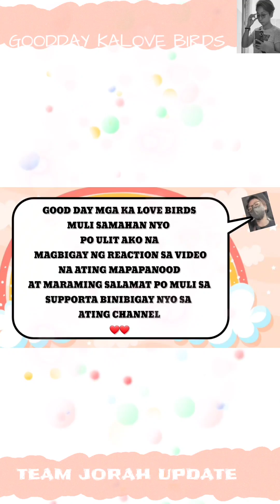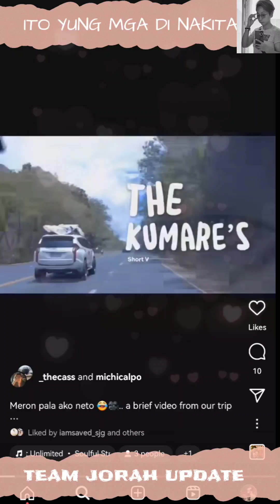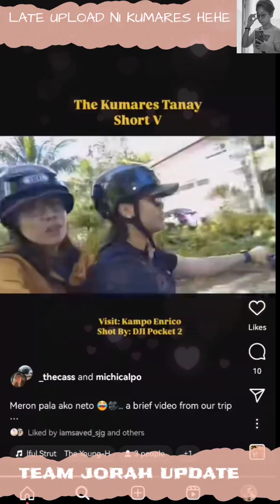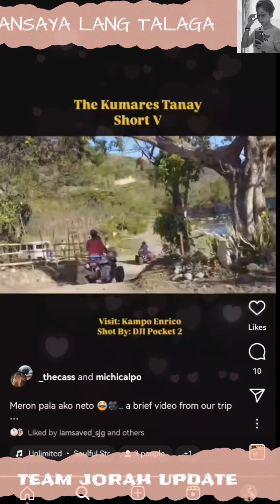TEAM JORAH UPDATE | SYEMPRE MAY GANAP NA NAMAN ANG MGA KUMARES KASO BAKIT LAGING WALA SI...